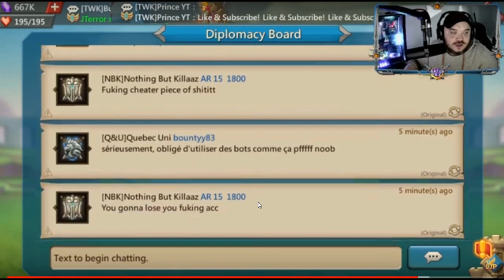نهاية غير سعيده للوردس موبايل بعد الهاك الجديد هل موعد الاعتزال اقترب ولا في حل ينهي الهاك ؟ لوردس